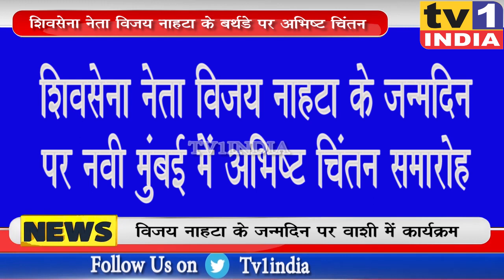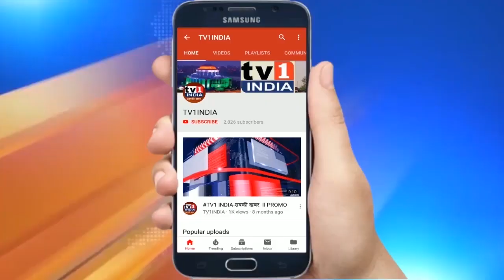SHIVSENA नेता VIJAYA NAHATA के जन्मदिन पर अभिष्ट चिंतन समारोह । MVA आघाड़ी ने दिखाई ताकत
शिवसेना नेता और महाराष्ट्र पर्यावरण प्राधिकरण के चेयरमैन विजय नाहटा के जन्मदिन के अवसर पर आज नवी मुंबई के विष्णुदास भावे नाट्यगृह में अभिष्ट चिंतन कार्यक्रम का आयोजन किया गया, जहां हजारों शिवसैनिकों और समर्थकों ने विजय नाहटा को जन्मदिन की शुभकामनाएं दी.